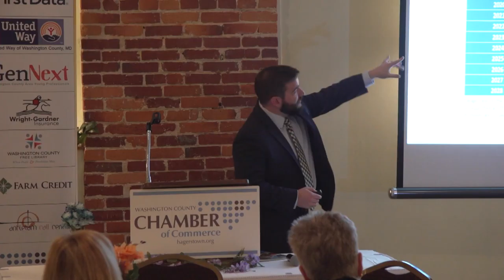Washington County Chamber of Commerce - Eggs and Issues, March 2018